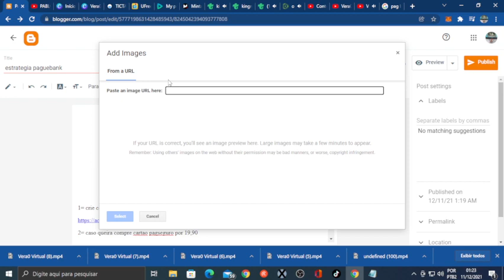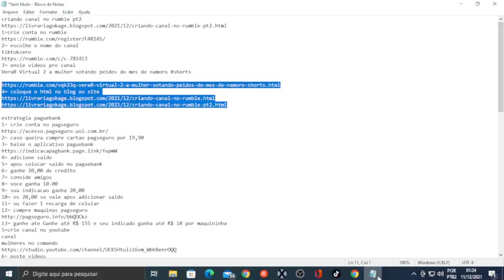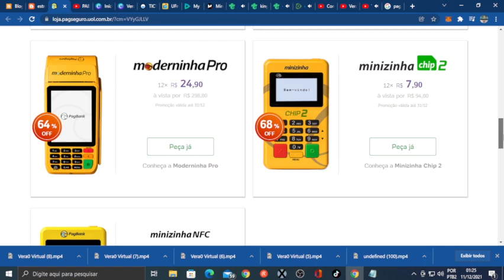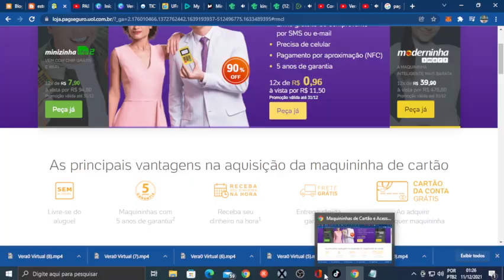estrategia paguebank pt 1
estrategia paguebank
2= caso queira compre cartao pagseguro por 19,90
3= baixe o aplicativo paguebank
4= adicione saldo
5= apos colocar saldo no paguebank
6= ganhe 20,00 de credito
7= convide amigos
8= voce ganha 10.00
9= sua indicacao ganha 20,00
10= os 20,00 so vale apos adicionar saldo
11= ou fazer 1 recarga de celular
12= compre maquinas pagseguro
13= ganhe ate Ganhe até R$ 155 e seu indicado ganha até R$ 10 por maquininha
14= os precos das maquinas
promocao ate dia 31,12,2021
minizinha chip2 94.80 ou 12 x de 7.90
Moderninha Wifi Plus
154,80 Apenas 12× R$ 12,90
pagfone
358,80 apenas 12 x 29,90
moderninha smart
478,80 apenas 12 x 39,90
moderninha x
154,80 apenas 12 x 12.90
moderninha pro
298,80 apenas 12 x 24.90
minizinha nfc
11,50 apenas 12 x 0,96